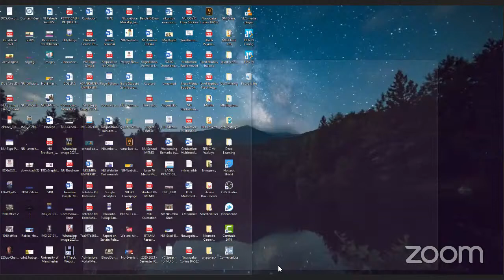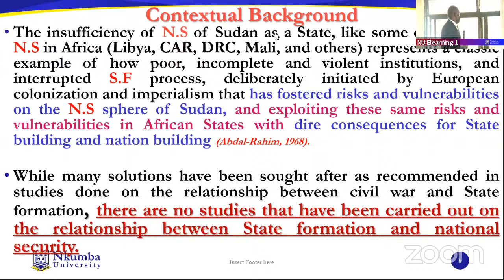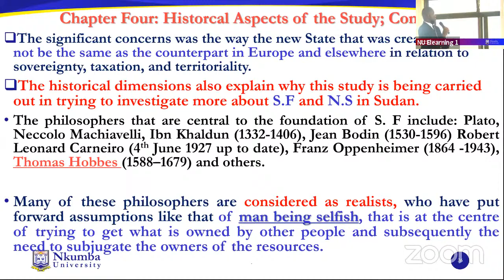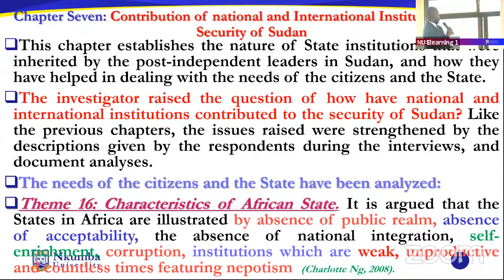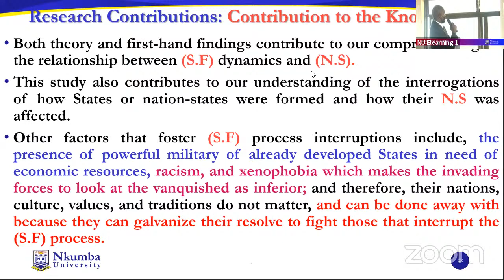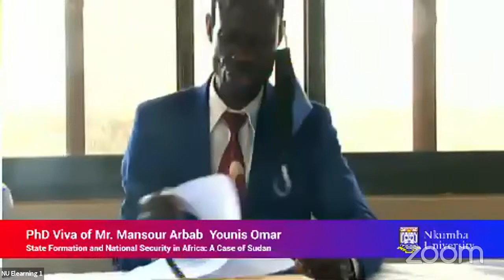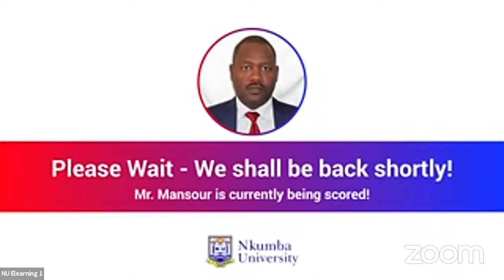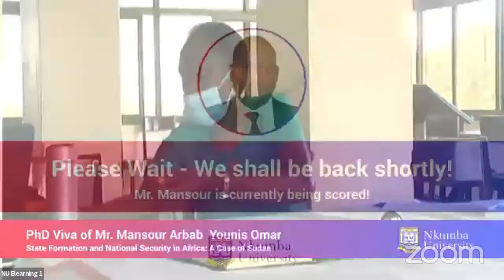PhD Viva Voce - Mr. Mansour Arbab Younis Omar